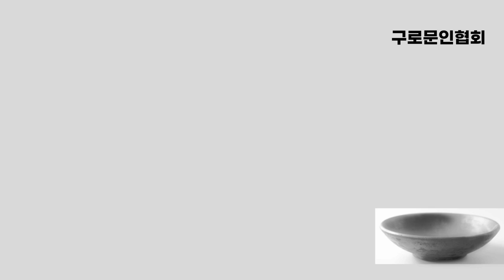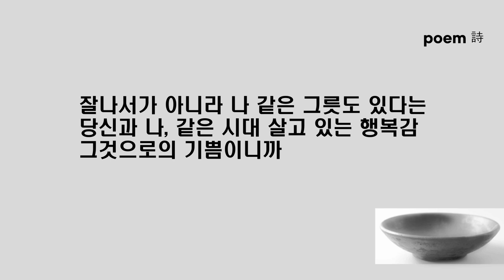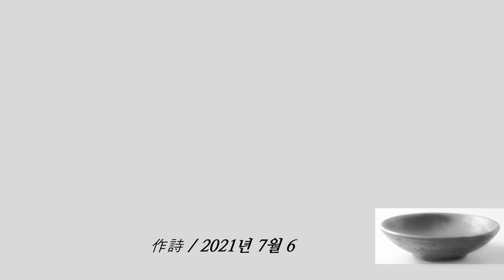한국문인협회 구로문인협회 김대응 시인의 시, 나 잘났소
●김대응시인 영상시 작품리스트
1 영상시 김대응시집 「나 여기 있어요」 작품해설 정성수 시인 한국문인협회 부이사장
61 영상시 김대응 시인(2020 한국을 빛낸 문인) "하품" "하늘로 가는 여행자" ”뒤뜰“
62 영상시 김대응 시인(한국을 빛낸 문인 2019) "내 영혼 바람에 실려" "행진" "우리 앞에 있는 것들에 대하여"